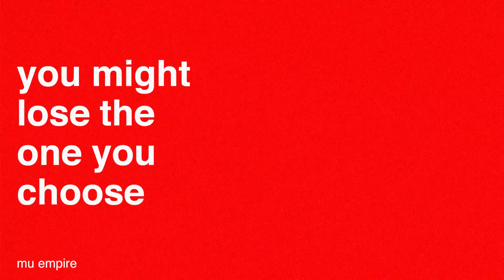MU EMPIRE - 1993 Cover - Glassjaw Tribute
Víctor García-Tapia: Guitars
Tweet Capmany: Drums
Jorge Mur: Bass
J.A. Soler 'Kantz': Vocals

Mixed and Mastered by Jorge Mur.